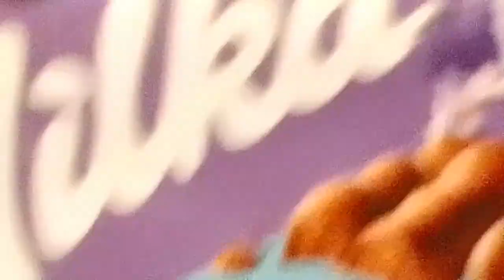assagiamo Milka e una bevanda strana ☺️